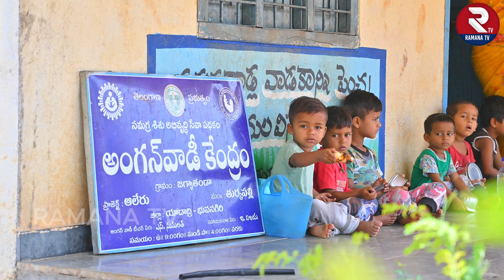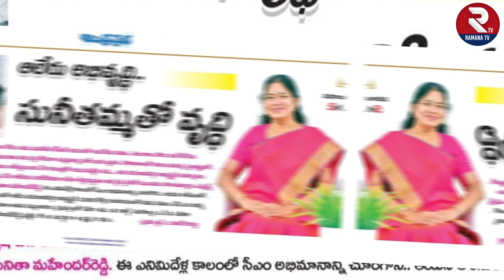ప్రజల మనిషి మన గొంగిడి సునీతక్క || కారు గుర్తుకే మన ఓటు || జై కేసీఆర్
ప్రజల మనిషి మన  గొంగిడి సునీతక్క || కారు గుర్తుకే  మన ఓటు || జై  కేసీఆర్  || జై సునీతక్క

Lyrics & Music by : Ramanakar Pathipati (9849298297)
Editing & Cinematography : Saideep Ashala (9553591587)
singer. Ramki